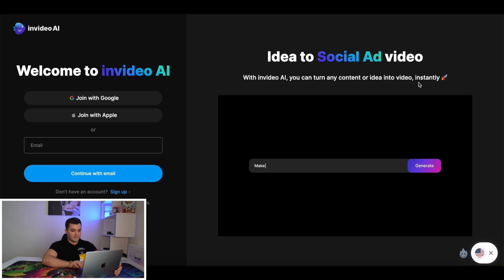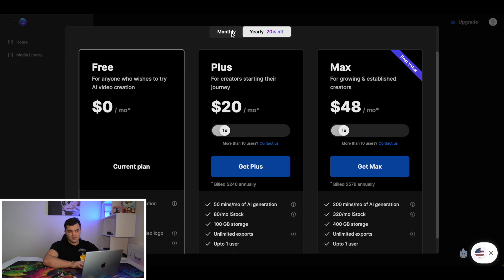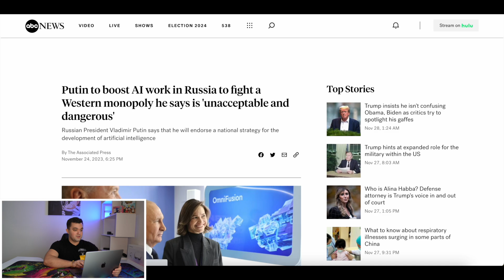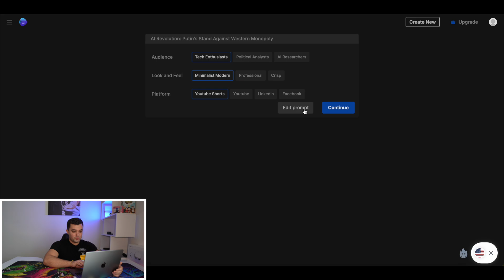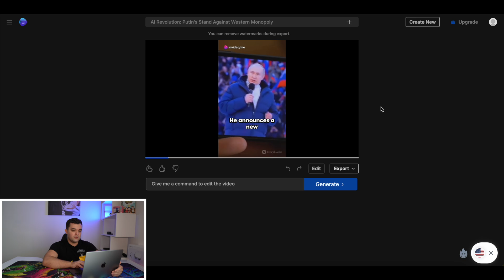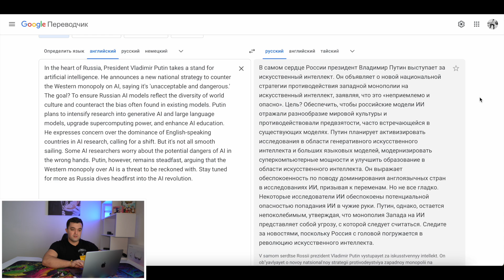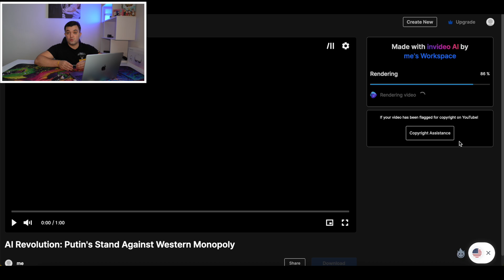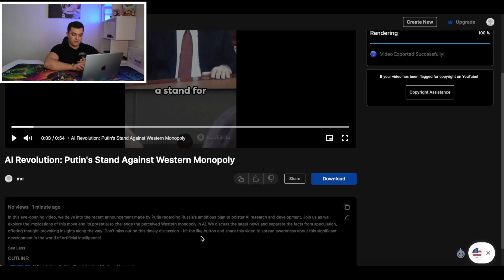Нейросеть, Которая Создаст Видео За Вас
Привет, друзья! 🌟 В этом захватывающем видео я расскажу вам о невероятных возможностях искусственного интеллекта с помощью платформы InVideo.io. Устали тратить часы на монтаж видео? Теперь у вас есть решение!

🚀 Узнайте, как InVideo.io может взять на себя тяжкую работу и создать за вас качественное и привлекательное видео. Я покажу вам простые шаги, которые сделают процесс создания контента легким и увлекательным.

ПОЛЕЗНЫЕ ССЫЛКИ:

Виртуальная зарубежная карта Pyypl за 10 минут , за 0 рублей (банка ОАЭ)
Ссылка на карту: (открывать с телефона)
Оформляйте по моей ссылке , там будут приятные бонусы .

Что она может :
Оплачивать сервисы такие как Booking, Airbnb, ChatGPT, PayPal, Amazon, Midjourney и другие. Покупка Gift card для Steam, Netflix и тд- работает на ура.

Оформляем карточку Белкарт а так же визу или мастер кард в Минке она позволит оплачивать все покупки за границей
(Рефералок там нет так что тут без бонусов)

деятельность организации Meta Platforms Inc, ее продуктов Instagram и Facebook запрещена в Российской Федерации